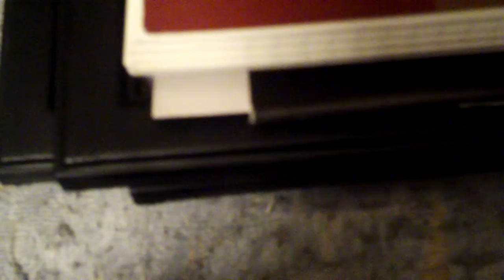what in dog bones is this?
dddddddduuuuuuuuuuuuuhhhhhhhhhh,I dunt know nutin'!